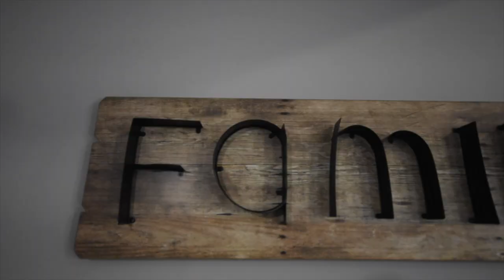Karen Janus, 16 Parisian Crescent, Barrie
Karen Janus, For Sale on Georgian Bay